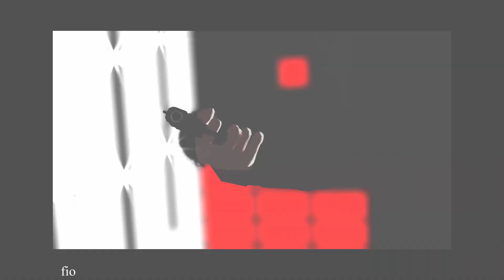【MMD x MAP】 The Wolf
Hi!!! Welcome to the first MAP of 2021!!
Can't believe I got to work with soo many talented people! There were a few bumps and hills, but I'm happy to announce how PROUD I am of everyone who joined and look forward to our next collab!

ALL CREDITS ARE HERE: ( let me know if I missed anything please)

+ Song +
SIAMÉS "The Wolf"

Hope you all enjoyed this masterpiece! Have a lovely day!
Join my server for more MAPS!